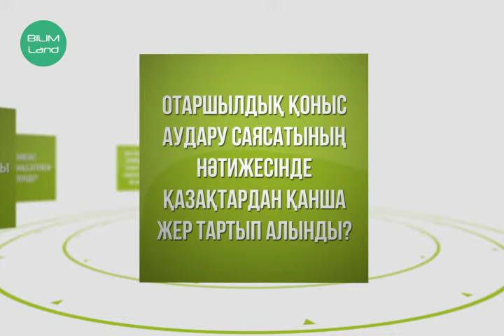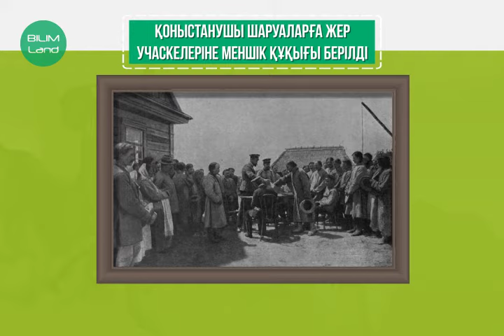Қазақстандағы жаппай отаршылдық қоныс аудару саясаты